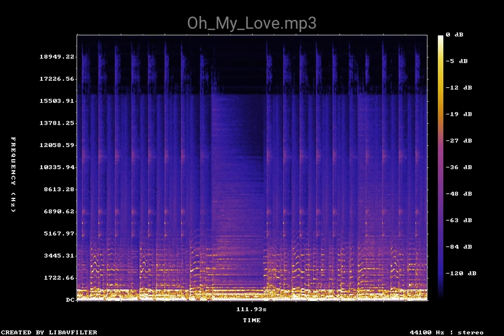Oh My Love mp3